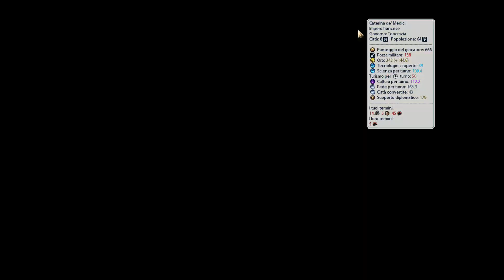Civilization 6 (Diplomatic Victory) (Coop) Sweden & England #10 Projects and Donations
Sweden: MrCip
England: TomAce